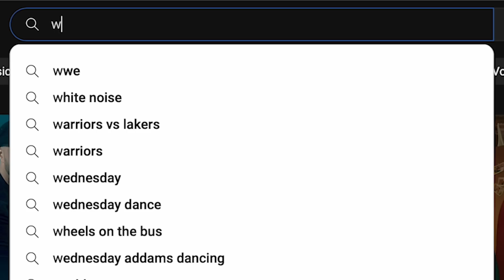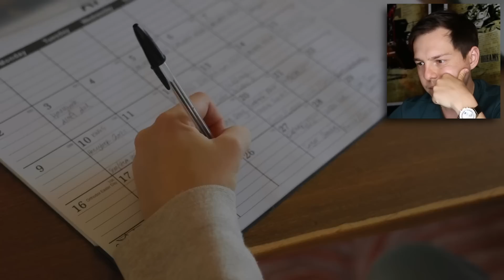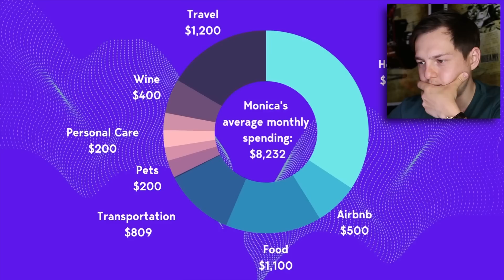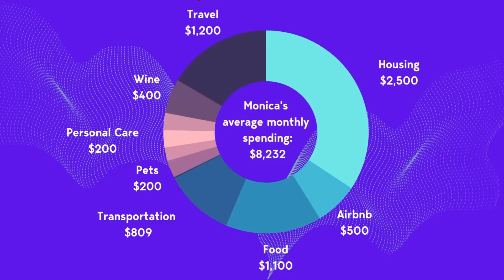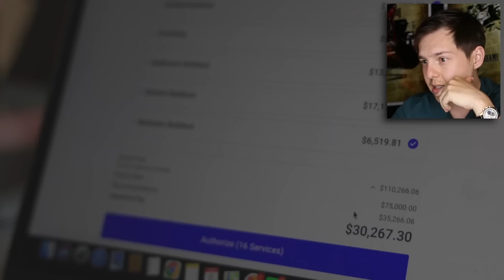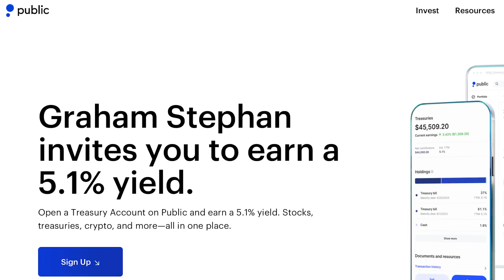Millionaire Reacts: Living On $500K A Year in Seattle, WA | Monica Church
Here is my response to @MonicaChurch - Living On $500,000 Per Year In Seattle, Washington | Millennial Money - Enjoy! | Add me on Instagram: GPStephan

My ENTIRE Camera and Recording Equipment: